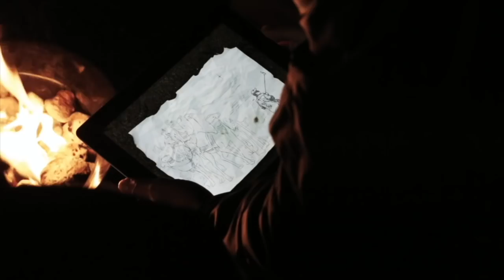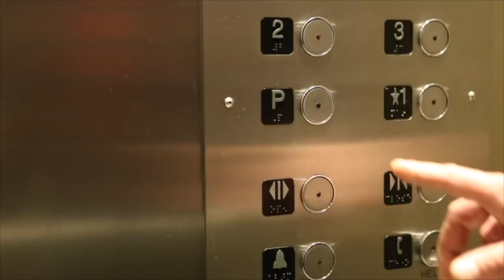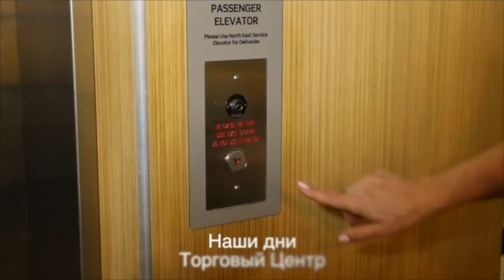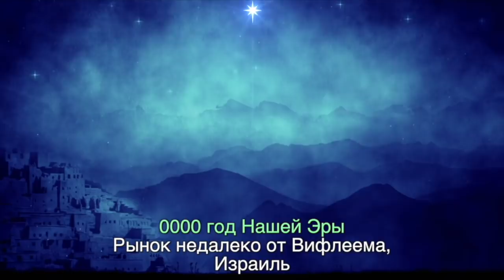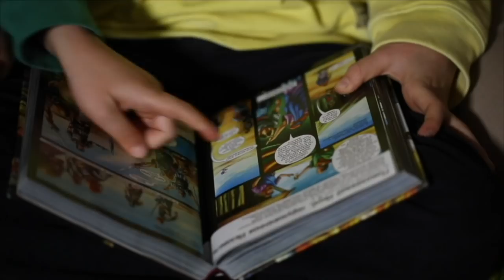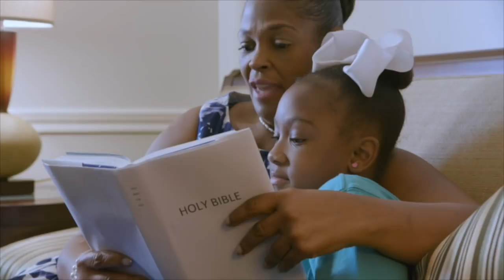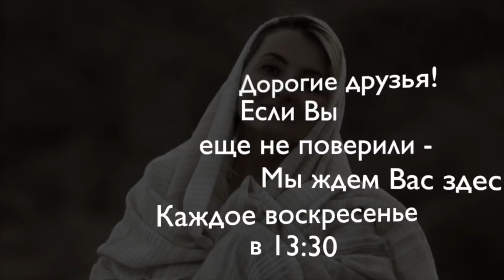Мюзикл Дорога в Вифлеем - Рождество 2019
Огромное СПАСИБО Школе Вокала CWVocal и лично Екатерине Липовской за помощь в подготовке песен, а также за переводы и инструментал песен "Дорога в Вифлеем" и "Ночь, изменившая мир"!